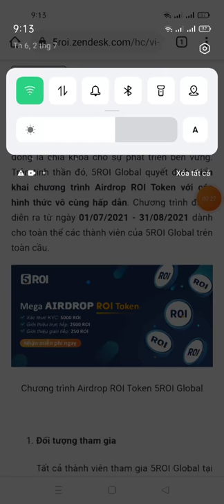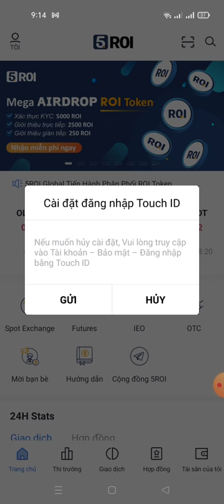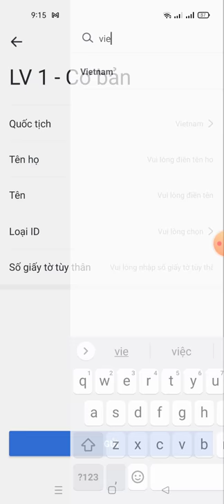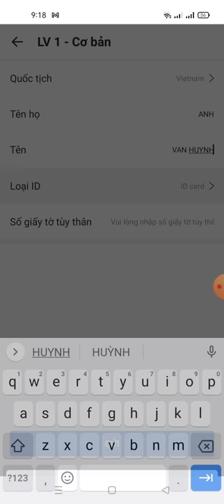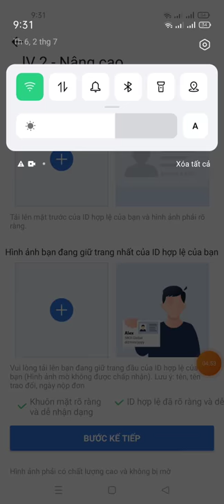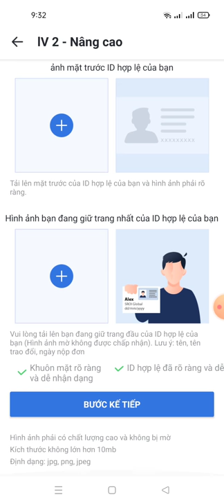hướng dẫn đăng ký và KYC nhận 5.000 token 5ROI đến từ sàn 5ROI GLOBAL (kèo ngon ăn 💯)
Link ĐK
Your friend is waiting for you at 5ROI GLOBAL, come and register!